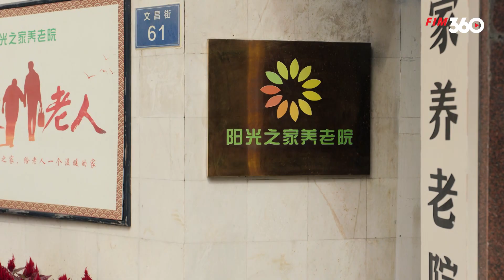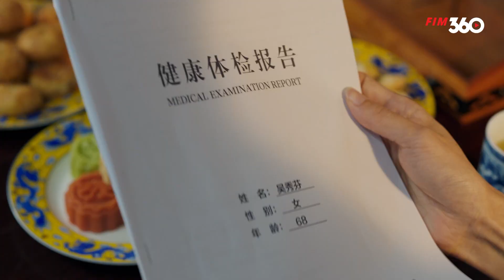LỜI HỒI ĐÁP CỦA THỜI GIAN - TẬP 37 (Thuyết Minh) Trọn Bộ Phim Ngôn Tình Trung Quốc Hay Nhất 2024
Bộ Phim: LỜI HỒI ĐÁP CỦA THỜI GIAN
Số tập: 39
Lịch Chiếu: 20h00, 20h30 hàng ngày.